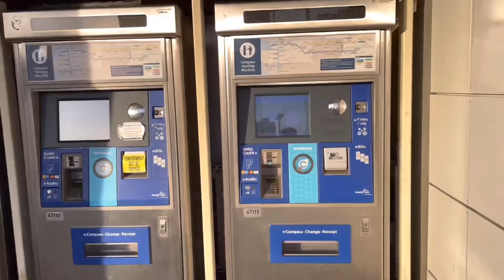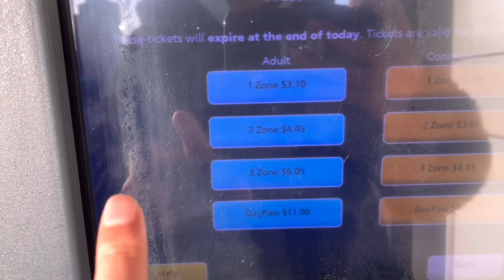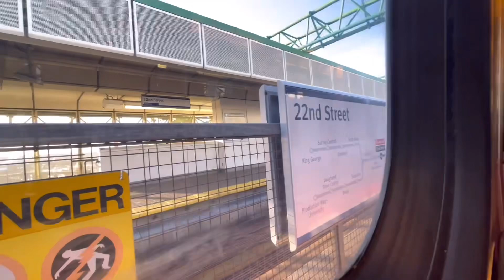20년만에 밴쿠버 스카이 트레인 탔는데..정말 저한테 실망했어요 / 혼공쌤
20년만에 타서 그런지 엄청 버벅댔네요 ㅜㅜ
한인 타운 부근 역사에서 어리버리 대던 아저씨가 보였다면 접니다🤣

덧. 밴쿠버에 사시는 분들 계시면 댓으로 남겨주세요. 다음 여행갈따 그쪽 지역도 놀러갈게요 :)